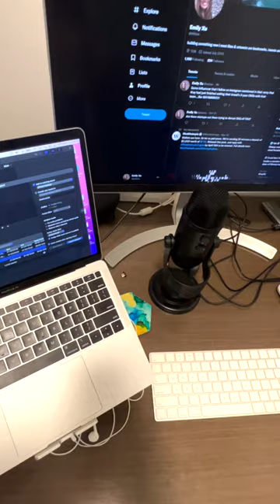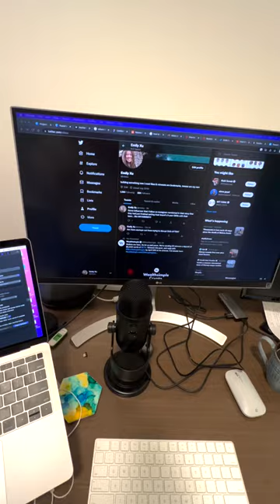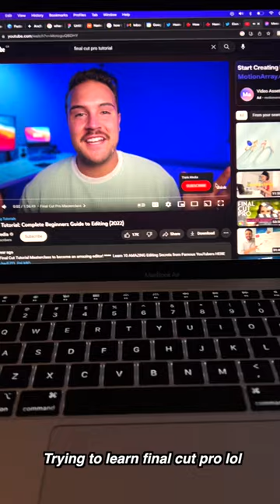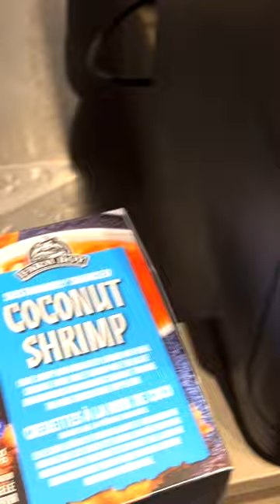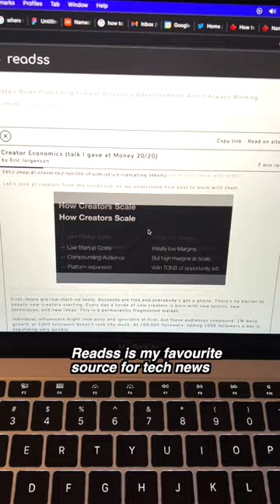Founder Diaries | Ep 1: First time vlogging, learning the ropes of being a creator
WATCH IN FULLSCREEN! Vlogging and editing is damn hard. Kudos to creators. I really struggled with this one. Yes, I filmed with my iPhone to test this out...

Denver's dog jacket

Cosori Air Fryer